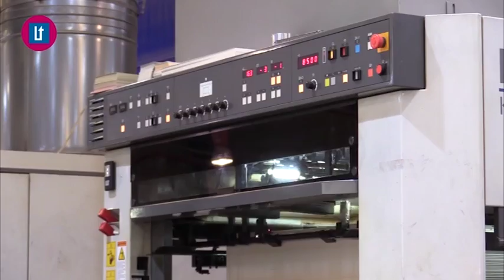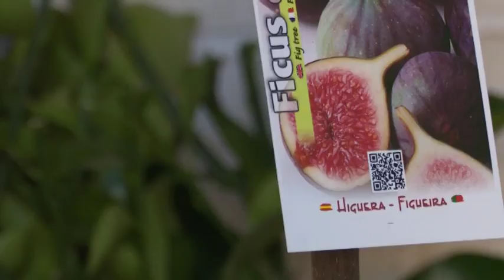2017 05 29 Avance El Tiempo